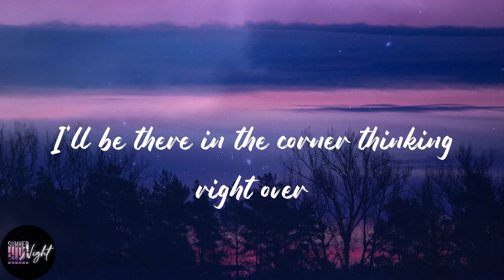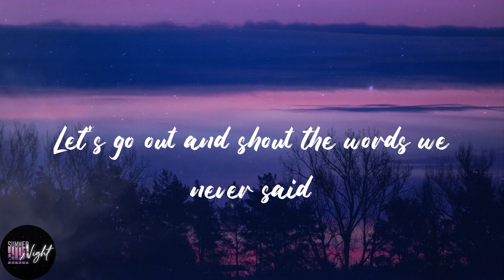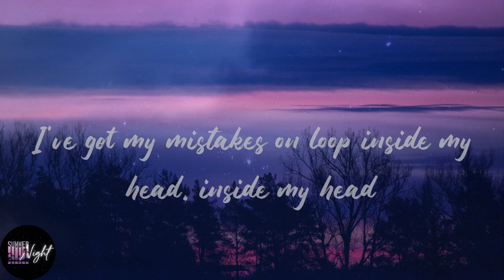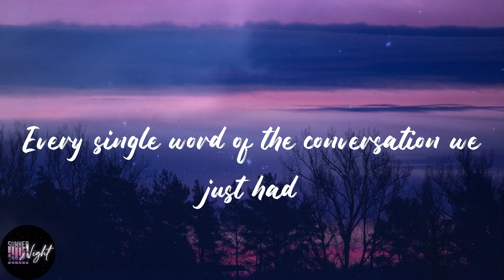Orla Gartland - Why Am I Like This? (Lyrics)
❣️Lyrics:
Last night I smoked a cigarette
My dad would have been so upset
Then we got tattoos by the coast
And I just stood there like a ghost
Maybe I'm an old soul trapped in a young body
Maybe you don't really want me there at your birthday party
I'll be there in the corner thinking right over
Every single word of the conversation we just had
So, why am I like this?
I saw a girl crying on the train
Gin and tonic from a can to ease the pain
And I never asked if she was okay
She just got up and walked away
Oh, it's like I'm looking down from the ceiling above
Never in the moment, never giving enough
Let's go out and shout the words we never said
I've got my mistakes on loop inside my head, inside my head
Why am I like this? (maybe you don't really want me there)
Why am I like this? (Maybe I'm an old soul trapped in a young body)